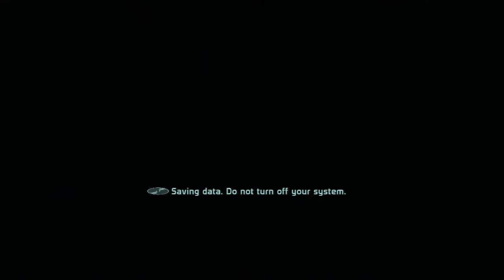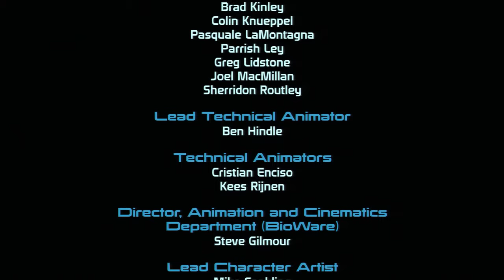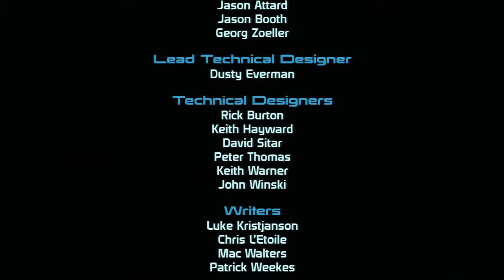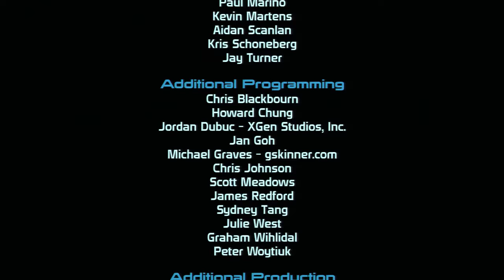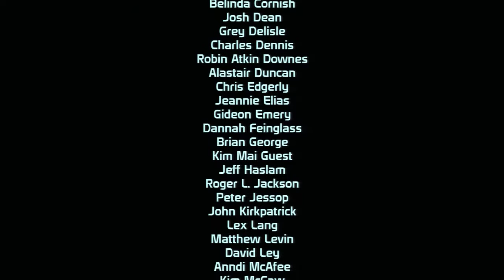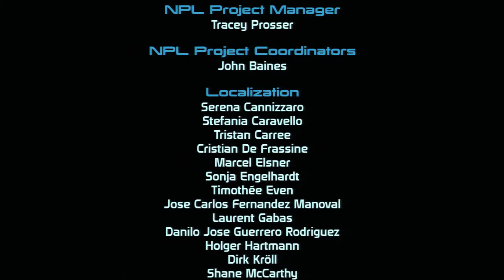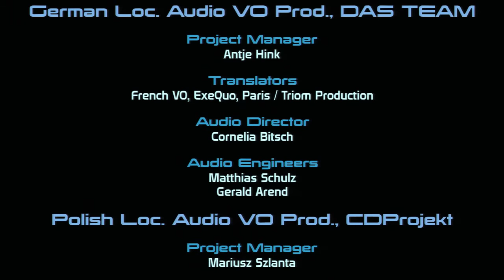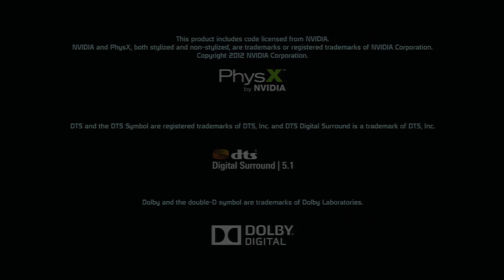Mass effect trilogy playthru 8 Sniperteam ME1 part 15 - Destiny